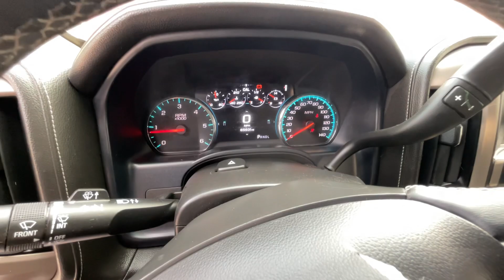2017 GMC Sierra K1500 Denali STK#9268 // Replica Auto Sales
STK # 9268
KEY # 1
2017 GMC Sierra K1500 Denali
5.3L V8 Auto 4x4 4-Door
65,931 Miles
Leather, Navigation, Many more options!
Light front damage
Runs and Drives on lot
$15,995